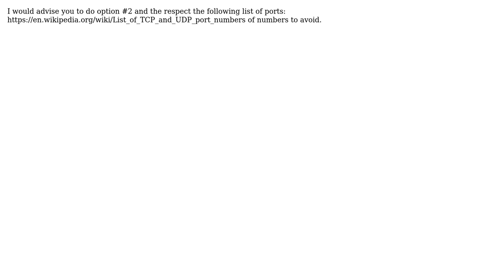Software Engineering: How to make a service running on a random port discoverable? (2 Solutions!!)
Software Engineering: How to make a service running on a random port discoverable?

With thanks & praise to God, and with thanks to the many people who have made this project possible! | Content (except music & images) licensed under CC BY-SA | Music | Images & others | With thanks to user Pieter B user Mike Partridge user laurent and the Stack Exchange Network Trademarks are property of their respective owners. You are responsible for your own actions.